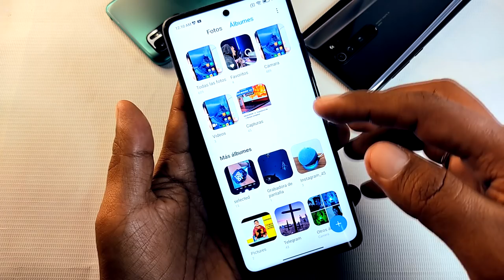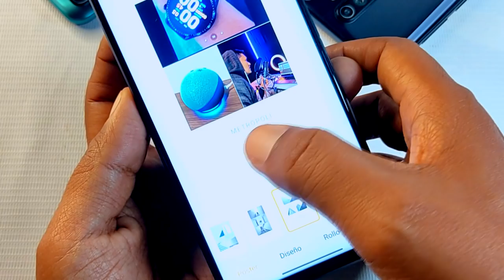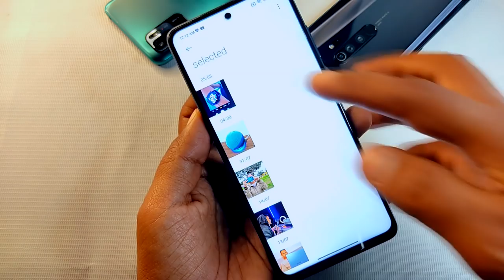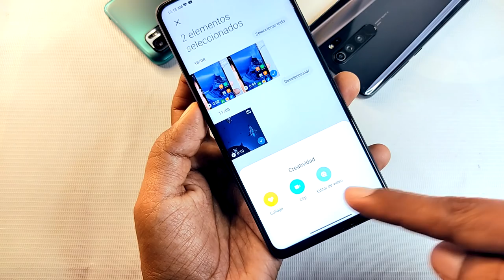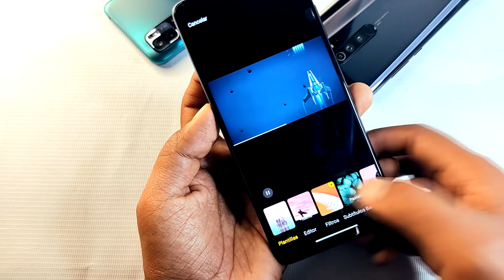TRUCO para la GALERÍA de tu XIAOMI // Función que No sabías - Edición al Extremo!!!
Hoy aprendemos juntos una función dentro de la Galería que no sabía que existía.